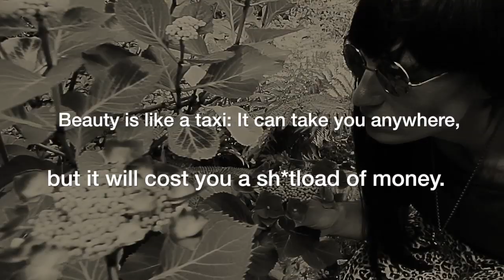Champagne Belly - The First Bottle - Episode 5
Words of Wisdom, powder brushes and a french drag queen doing her make up. You have to see it to believe it. And you will feel bad if you didnt. Its drag queen comedy at the lowest level. And thats the way we like it. So get ready for the last episode in this series of Champagne Belly`s first bottle!